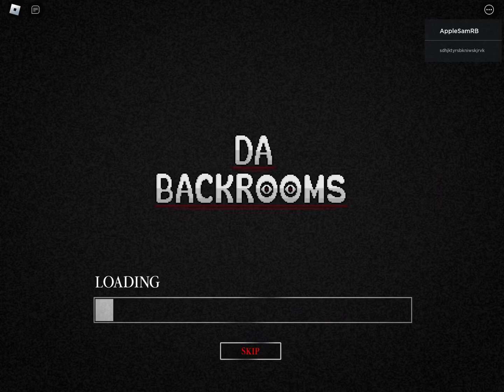ROBLOX | Da Backrooms | Level Kitty (Full Walkthrough)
In this video, I’ll be playing ROBLOX - Da Backrooms - Level Kitty (Full Walkthrough)

Level 922… - 0:00
Level Kitty (Level 974) - 2:29

v